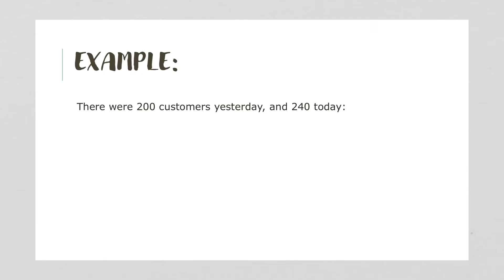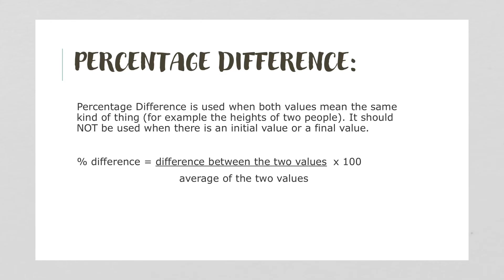Percentage Change and Percentage Difference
Learning the difference between percentage change and percentage difference